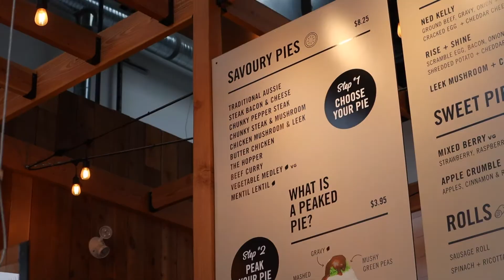First Time Trying Australian Food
We met up with Sharon with the intention of going on a hike together... unfortunately, our plans got rained out. We still enjoyed hanging out and we even got to try Peaked Pies (apparently a traditional Australian dish??). We topped off our eating weekend with a taco night at home.